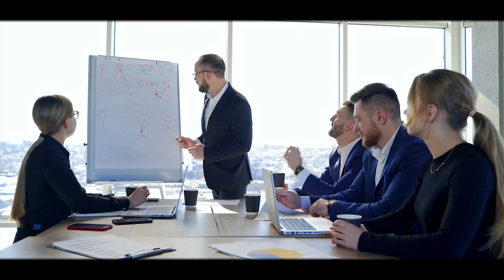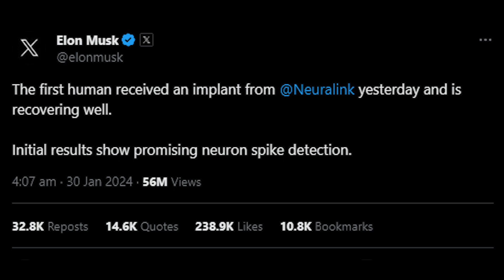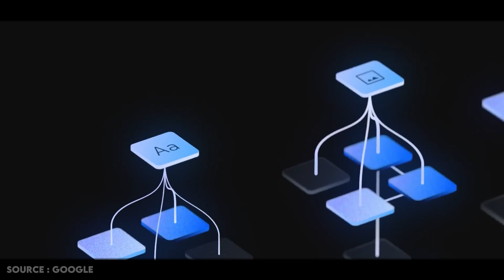🚨Top Tech Updates of February 2024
🚀Join us for an insightful dive into February's tech highlights on this episode of Tech Recap. Apple Vision Pro leads the charge, promising a revolutionary shift in visual technology by combining precision and creativity. Sora AI takes center stage, seamlessly merging human-like understanding with computational prowess, reshaping the landscape of smart technology.

🧠In the realm of neuroscience, Neuralink, founded by Elon Musk, captivates with its ambitious pursuit of bridging the gap between minds and machines. Google Gemini steps up the game, redefining digital collaboration and productivity with its innovative platform. Meanwhile, Sam Altman's 7 Trillion Plan unfolds as a visionary strategy addressing global challenges and steering innovation toward new heights.

🌟This month's recap promises a concise yet comprehensive exploration of groundbreaking advancements, from cutting-edge visual tech to the transformative potential of AI, neuroscience, digital collaboration, and strategic innovation.